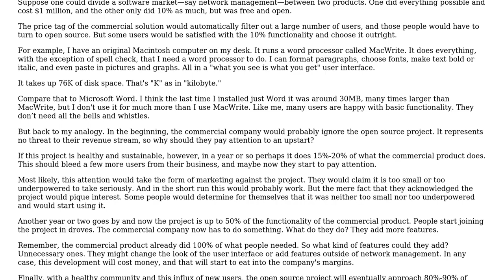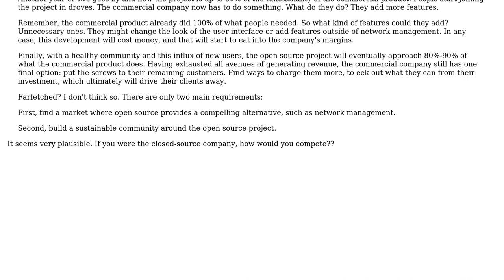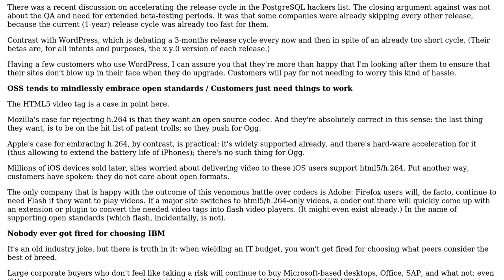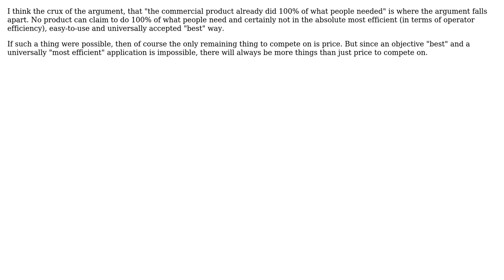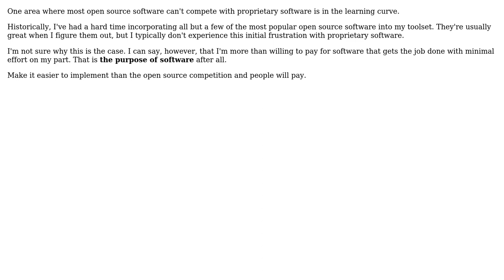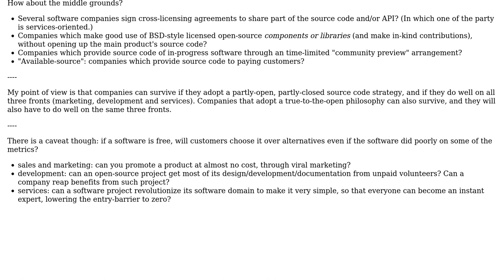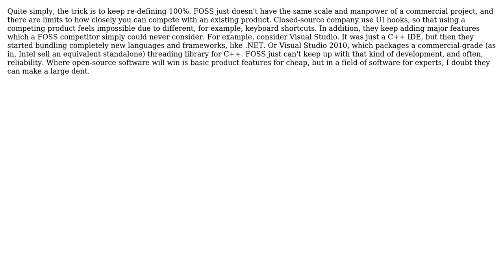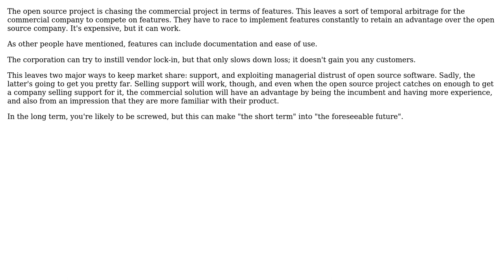Software Engineering: How do you effectively compete with an open source project? (14 Solutions!!)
Software Engineering: How do you effectively compete with an open source project?

With thanks & praise to God, and with thanks to the many people who have made this project possible! | Content (except music & images) licensed under CC BY-SA | Music | Images & others | With thanks to user YetAnotherUser user user16764 user Steven Evers user rwong user richard user gnat user Fanatic23 user elekwent user DXM user dhasenan user Denis de Bernardy user Dean Harding user DeadMG user Chad Thompson user Brendan Long user Bill and the Stack Exchange Network Trademarks are property of their respective owners. You are responsible for your own actions.